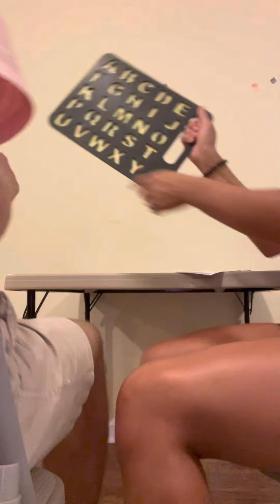Glass escalator part 2